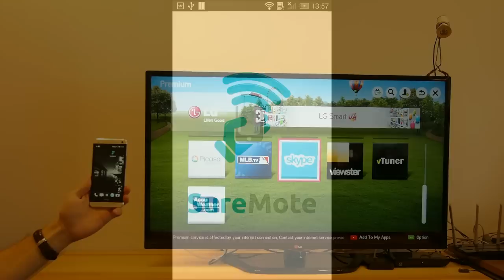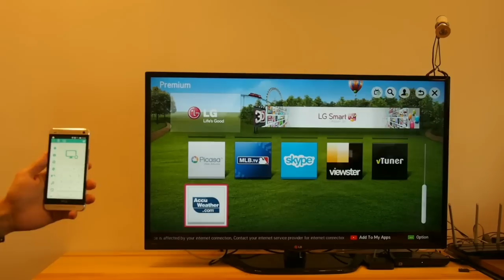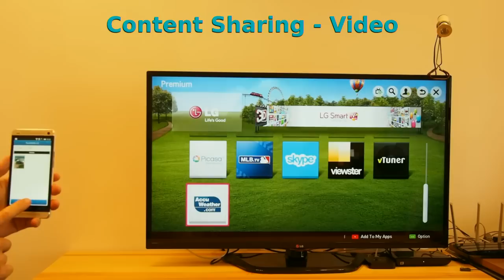SureMote - Smart Universal Remote Demo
Tekoia Ltd.